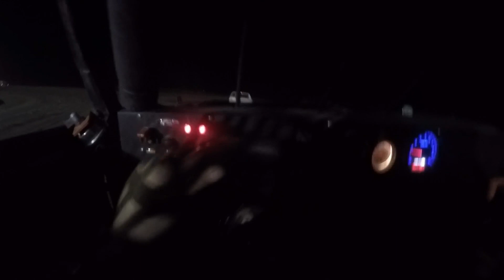Flatlanders speedway Sept 26/2020 hobby stock main Car 17 Jareme Koska